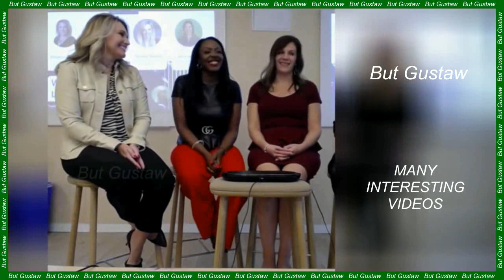shoeplay 5LPv4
Topics:
High BMI increases the risk of cancer.
The smallest engine in the world - 10 billion times smaller than a car engine.